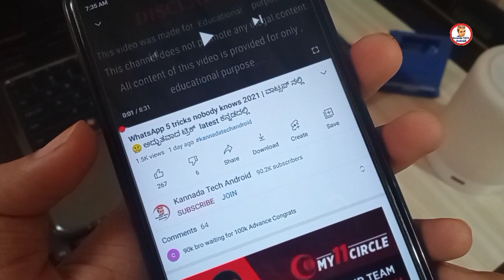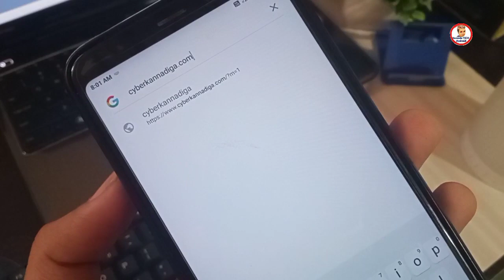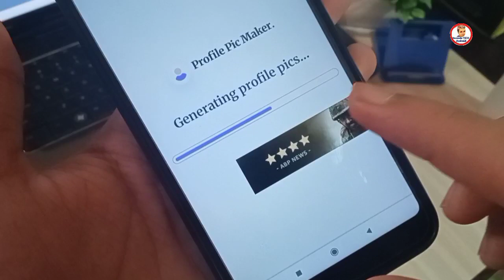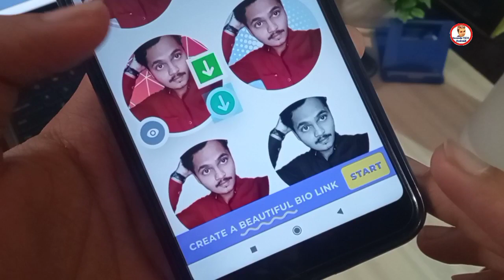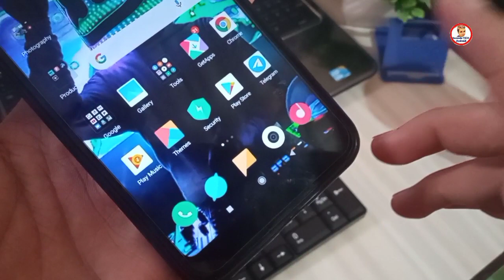WhatsApp DP ನಲ್ಲಿ ಅದ್ಭುತವಾದ ರಹಸ್ಯ 🤭 Secret Tricks & Tips in Kannada | WhatsApp DP Hidden Tips ಕನ್ನಡ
VOLGA...